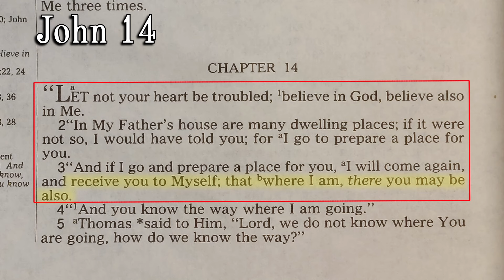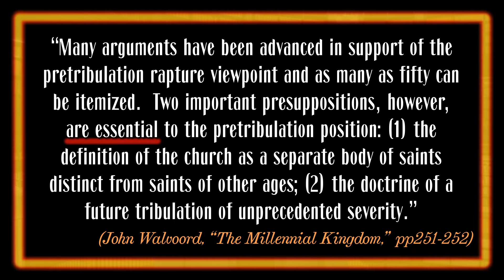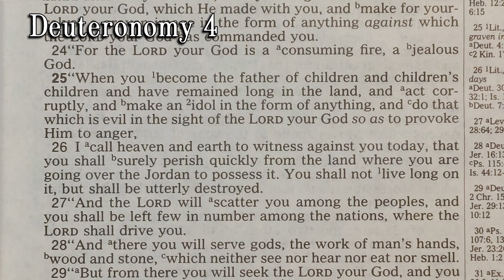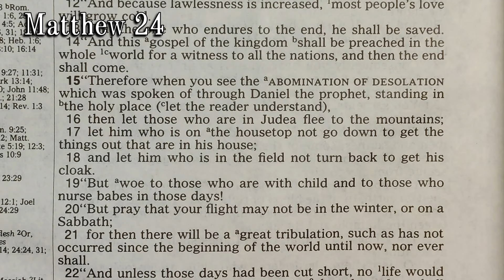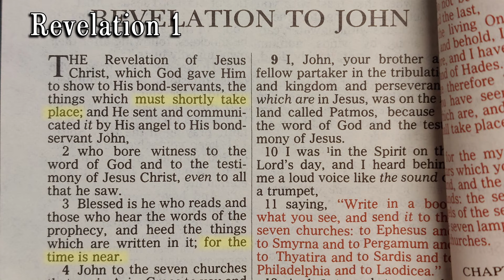Understanding the Bible -101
The great fear of dispensationalism is that there will be a tribulation of unprecedented severity.  This is used as an evidence that there will be a rapture to rescue the church from that event.  The Bible does talk about tribulation, but does it describe what is taught as "the great tribulation"?  Let's dig in and see.